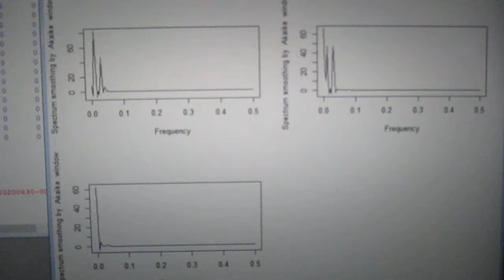超音波の音圧測定解析